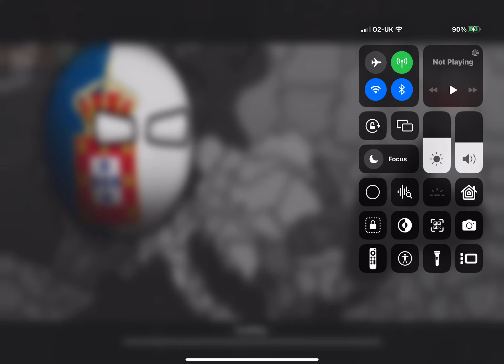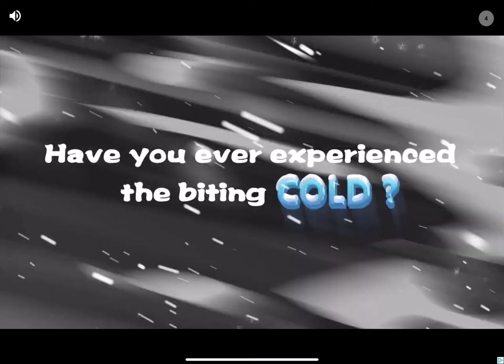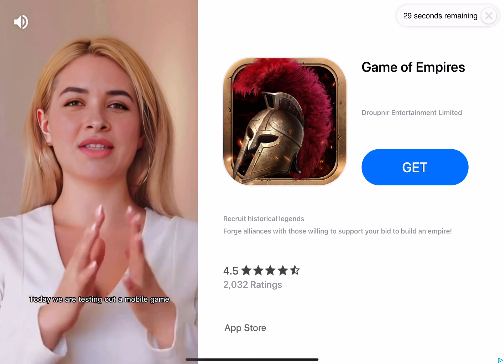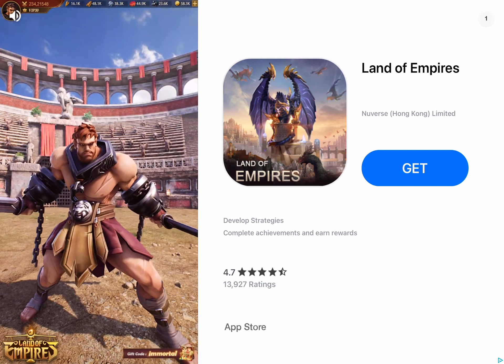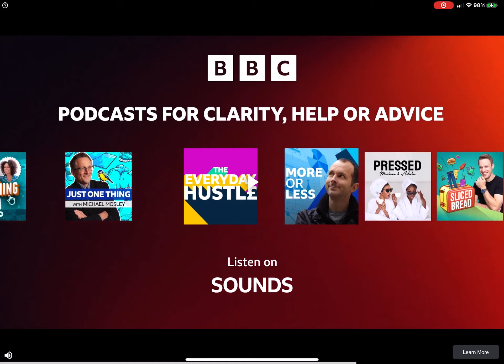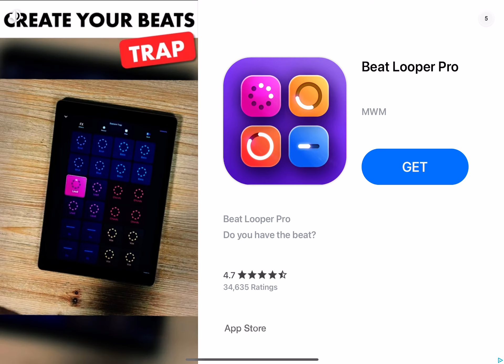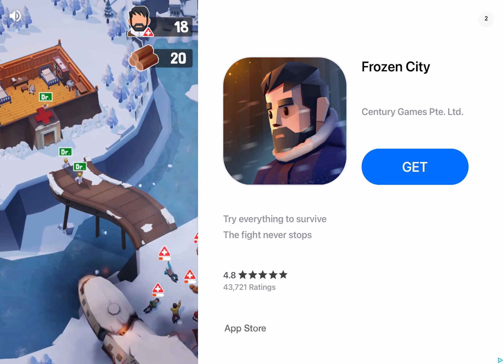How I how I took over France and the UK and Russia as Germany(Europe 1812)